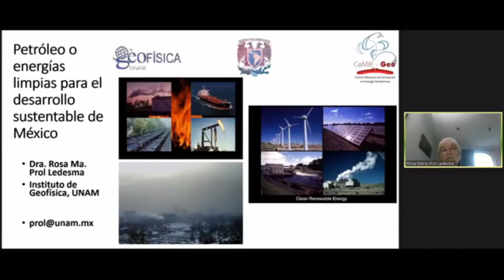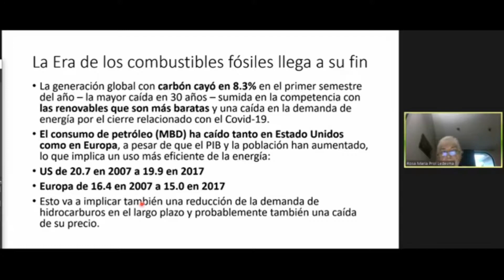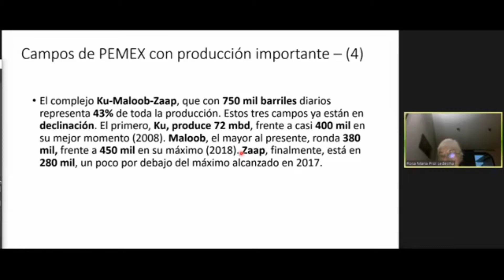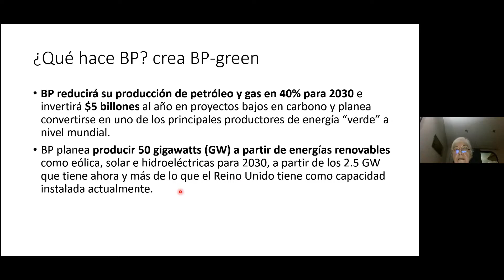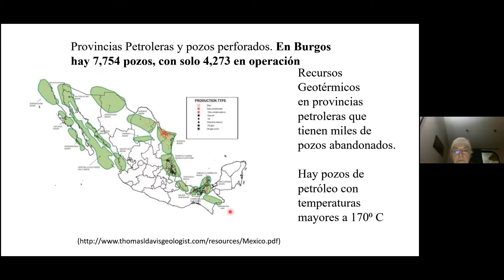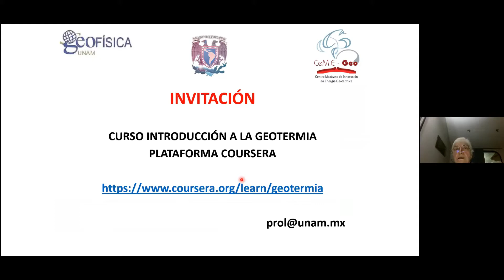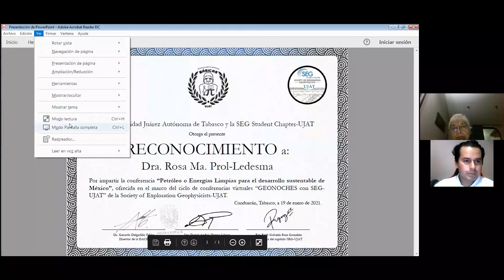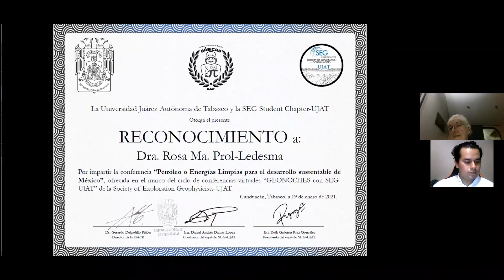Petróleo o Energías Limpias para el desarrollo sustentable de México - Dra. Rosa María Prol-Ledesma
2da ponencia GEONOCHES con SEG UJAT, impartida por la Dra. Rosa Ma. Prol-Ledesma para la Society of Exploration Geophysicists-UJAT.